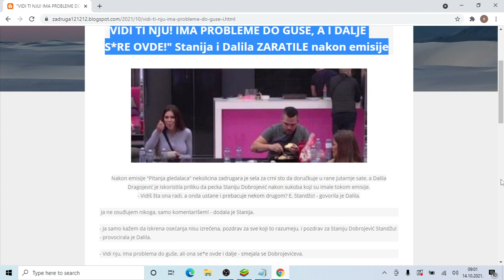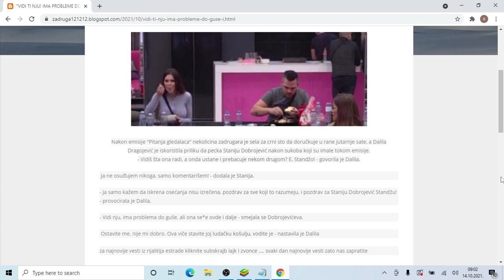VIDI TI NJU! IMA PROBLEME DO GUŠE, A I DALJE SRE OVDE! Stanija i Dalila ZARATILE nakon emisije